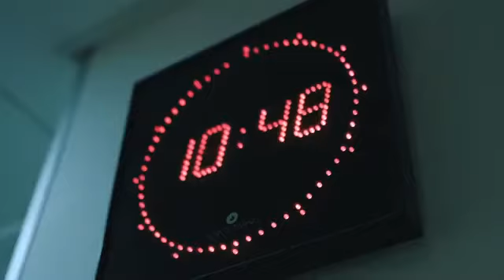Lou | Promoción de lanzamiento del single "Ne me suis pas"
⇓ - NOTICIAS - ⇓
🎤 "No me sigas" está disponible en todas las plataformas de streaming: